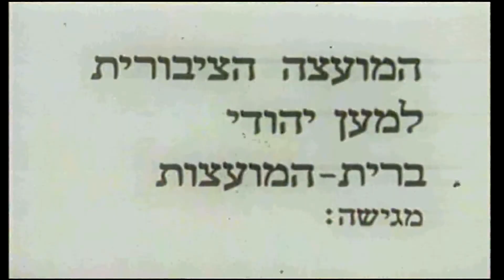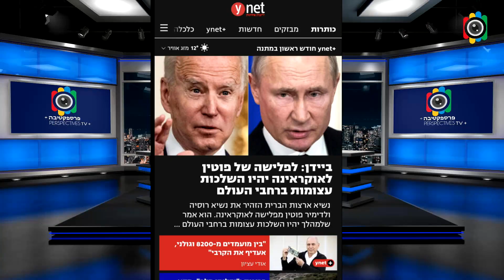למלחמה כמו לטנגו, צריך שניים. יעקב קדמי על רוסיה ואוקראינה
יעקב קדמי בפרספקטיבה על פעילותו למען יהודי ברה״מ לשעבר והמשבר הנוכחי באוקראינה.
הישראלי שמכיר עשרות שנים את פוטין, על משבר ארה"ב רוסיה אוקריאנה ?